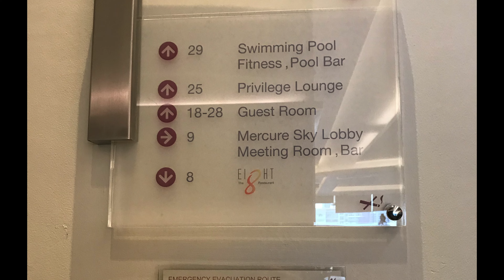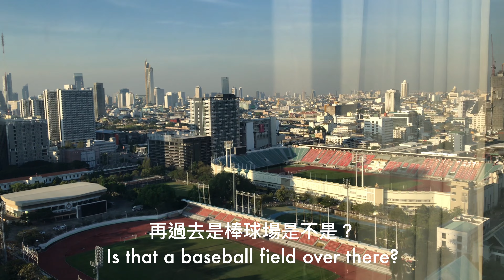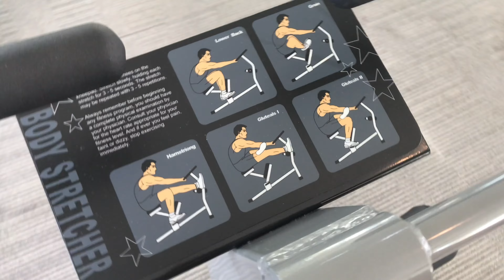【泰國】 Mercure Hotel Siam / Ibis Bangkok メルキュール バンコク サイアム ホテル Economic Hotel 曼谷暹羅美居酒店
曼谷暹羅美居酒店
Mercure Bangkok Siam Hotel
CP值高，可以再來住的飯店
優點：
樓下就有7-11買東西超方便，離百貨公司也很近
交通方便：旁邊有捷運、大門前搭計程車也很好叫
房價便宜、CP值很高
設備、環境都挺乾淨

缺點：
早餐要另外付費，一人要價400泰銖，就沒吃了

Very Good Value hotel, will recommend for anyone.
Pro:
There's 7-11 downstairs, very close to shopping malls, and very easy to call taxi along the road. Room is comparaly competitive price, with the equipment in room, clean environment, very good place to stay!

Con:
Breakfast is expensive, 400Baht for each. It was expensive so we didn't take it.